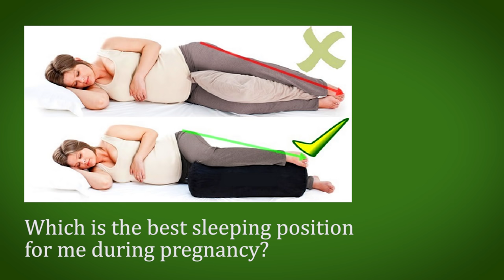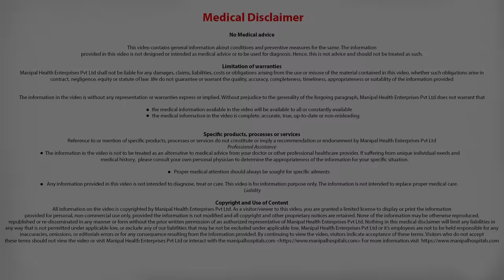Best Sleeping Position During Pregnancy? Dr. Hemali Tekani - Manipal Hospitals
Dr. Hemali Tekani talks about the best sleeping position during pregnancy.